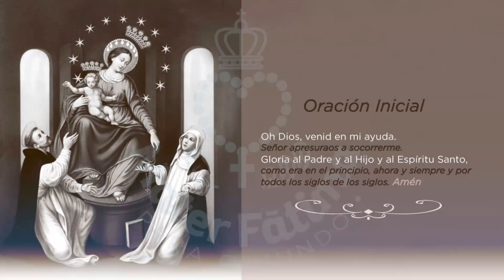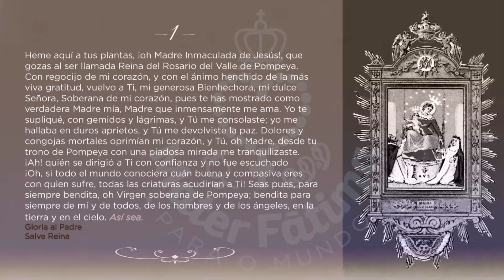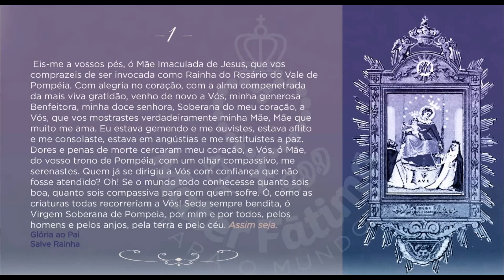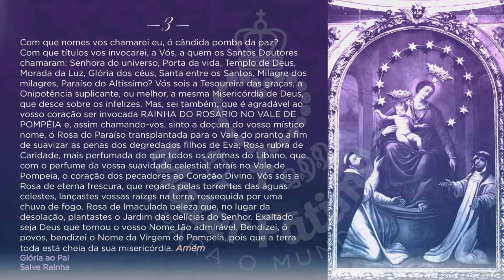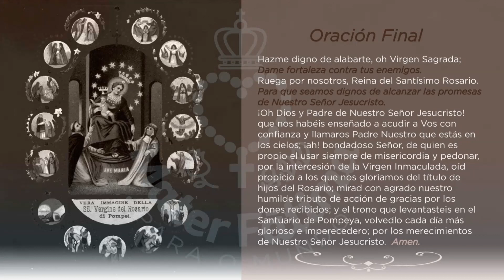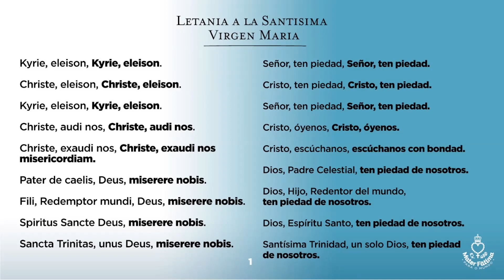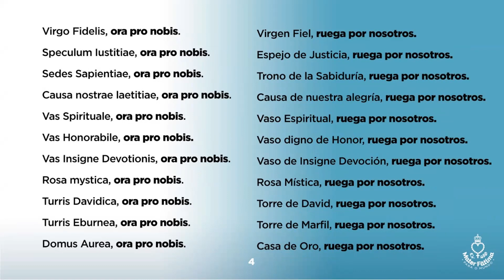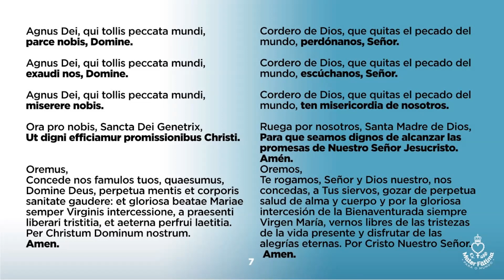Día 43 (agradecimiento) Novena a la Virgen de Pompeya / Nossa Senhora da Pompeia.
En esta novena, comenzamos rezando las oraciones de la Novena primero, seguidas por los cuatro misterios del Rosario: Gozosos, Dolorosos, Gloriosos y Luminosos, todos los días.
Prepárate con un rosario en tus manos, la imagen de Nuestra Señora de Pompeya y, si es posible, enciende una vela como símbolo de la fe en Cristo que arde en nuestros corazones.

Nesta novena, começamos rezando com as orações da Novena e seguimos com os 4 mistérios do Rosário: Gozosos, Dolorosos, Gloriosos e Luminosos.
Prepara-te com um Terço na mão, uma imagem de Nossa Senhora de Pompeia, e se possível, acenda uma vela como símbolo da Fé em Cristo que arde em nossos corações.